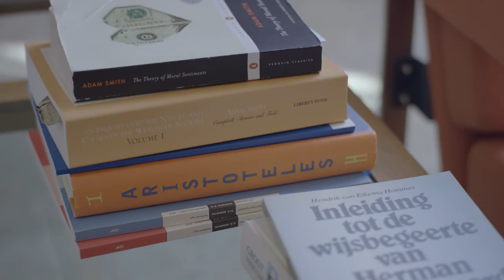Goldschmeding Foundation - Programma Menswaardige Samenleving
De Goldschmeding Foundation is in 2015 opgericht door Frits Goldschmeding. Hij liet zich inspireren door het Griekse begrip “agapè”: dat is vrij vertaald “commitment tot bloei van de ander”. Door je te verplaatsen in de ander en te denken vanuit het belang van de ander, ontstaat er - volgens Frits Goldschmeding - een mooiere samenleving. En wie wil dat nou niet?

Het gedachtegoed van Frits Goldschmeding werkt door in alle programma's van de foundation. Zo ook in het Programma Menswaardige Samenleving. Daarin wordt gewerkt aan een samenleving waarin de bloei van mensen wordt ondersteund door de economie. En daarvoor is een verschuiving naar een nieuw denkkader nodig, waarin naast welvaart, groei, financiële waarde en focus op eigen belang, ook welzijn, bloei, maatschappelijke waarde en het belang van de ander centraal staan.

Die transitie willen wij als foundation versnellen. Hiervoor focussen wij op de ontwikkeling van menswaardig leiderschap, verantwoorde organisaties en systemen, publiek debat en ondersteunend moreel kompas.